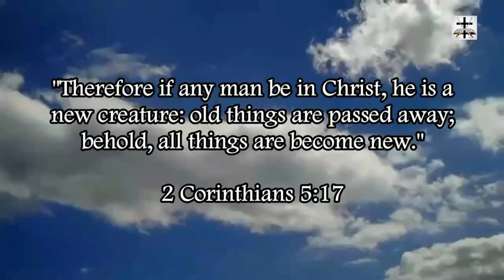Pro-Abortion Activists Firebomb 23 Pro-Life Organizations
Our Bitcoin wallet address: 34PsjJaySyAiWyjunD49aitEGTujzhhRKc
Our Ethereum wallet address: 0x232e0c46EFad0E5fef8Bc55f1EC9b070C102858e
Our Litecoin wallet address: MCNSGyVJGL8JvNMsKZoHBH2wkVJKF8T5ac

The violent nature of the pro-abortion lobby is on full display.